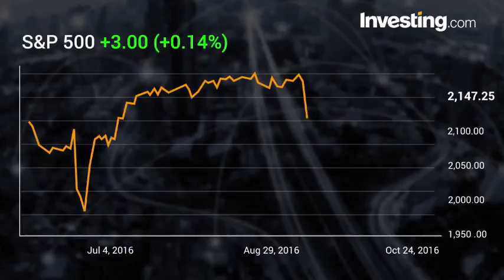U.S. Stock Index Futures Higher Ahead of Earnings Flow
U.S. stock index futures were higher Tuesday ahead of a slew of earnings reports.
The Dow futures was up 0.12% at 05:45 ET, while the S&P 500 futures added 0.14%.
The tech-heavy Nasdaq futures advanced 0.24%.
Oil recovered from earlier losses as the odds of a December rate hike stood above 70%.
Apple (NASDAQ:AAPL), GM, Caterpillar (NYSE:CAT) and Merck (NYSE:MRK) are among the companies scheduled to report earnings.
The CB consumer confidence index for October is also due for release.